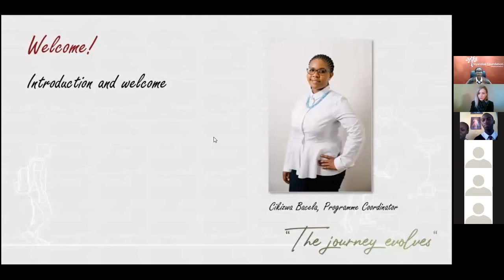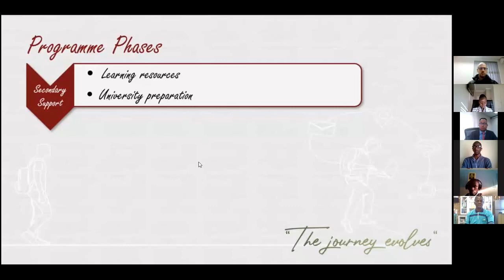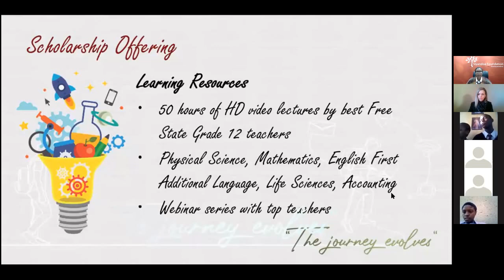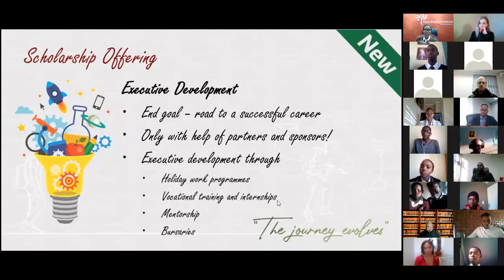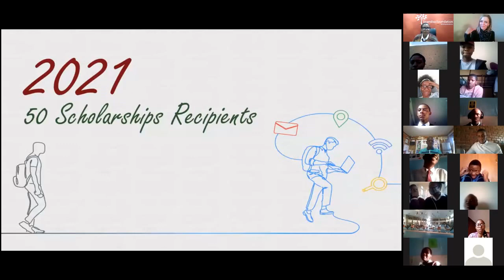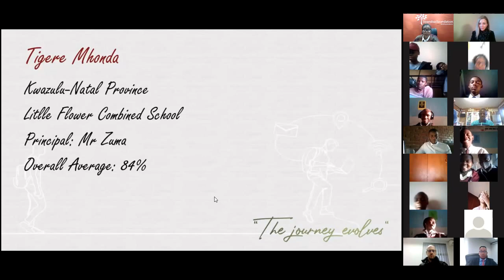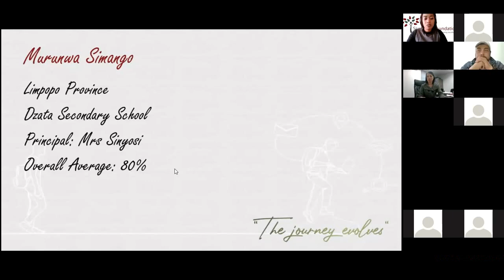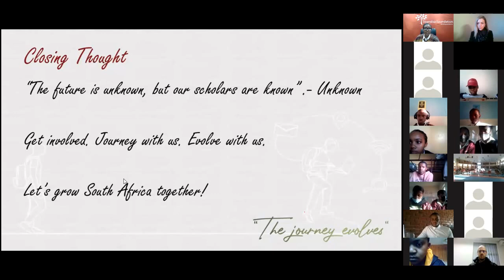2021 Siyandisa Foundation Scholarship Awards Virtual Launch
See how we celebrate excellence by having awarded 50 top grade 12 learners with exclusive Siyandisa Foundation Scholarships during the exciting virtual launch on 1 July 2021. for more information.